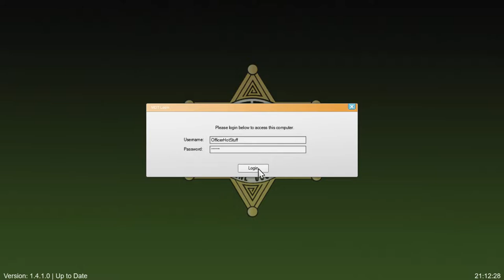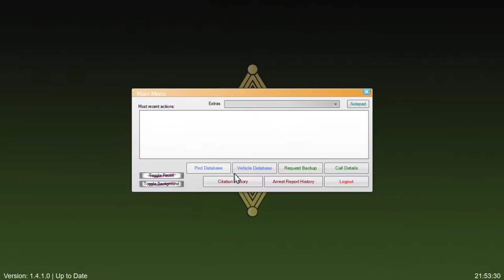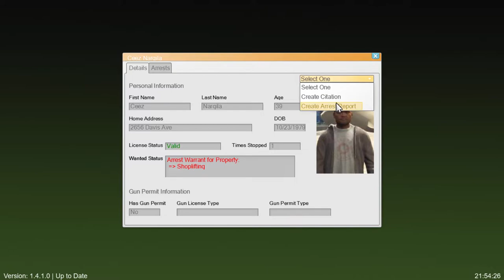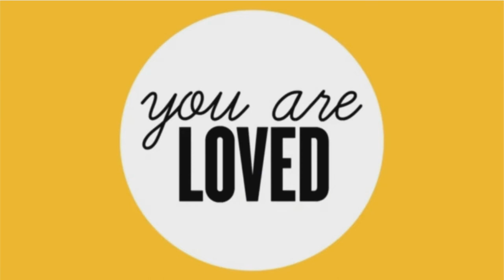*PREMIER* GTA 5 LSPDFR #003 - Highway Patrol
My first ever YouTube Premier! Playing GTAV LSPDFR

THEY'RE MUCH APPRECIATED BUT NEVER REQUIRED!
Click on the "$" logo or if you want your donation to have music added to it:

ADD ME ON THESE SOCIAL MEDIA SITES!:
Xbox Live: ReigningRavens
Google+: ReigningRavens

BE A PART OF StreamHYPE WHEN WE'RE STREAMING!

PC SPECS:
Processor: Intel® Core™ i7-3770 CPU @ 3.40 GHz
GPU: Nvidia GTX 1060
Memory: 4 TB HD